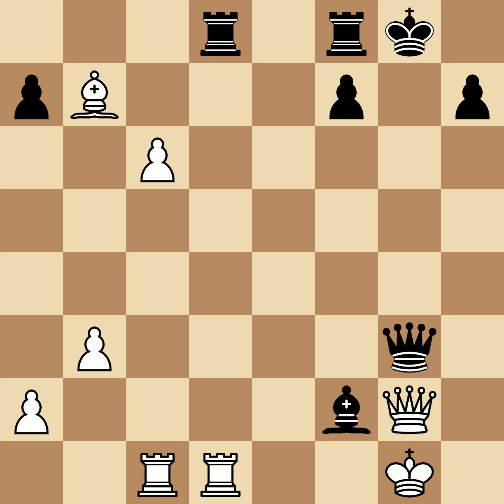Botvinnik, Mikhail vs Tylor, Theodore | Nottingham, 1936, 1-0